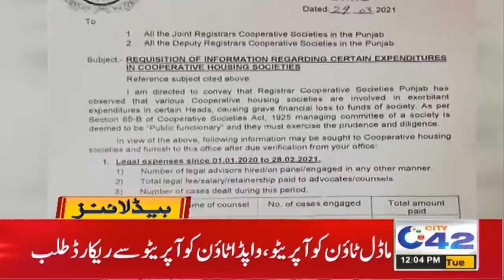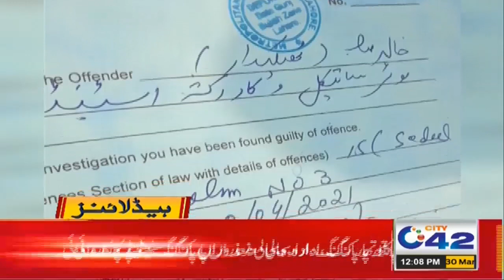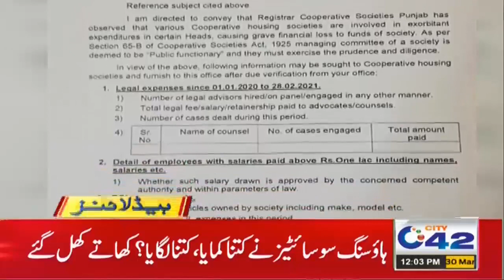Dangerous Lockdown Begins | 12pm News Headlines | 30 Mar 2021 | City 42